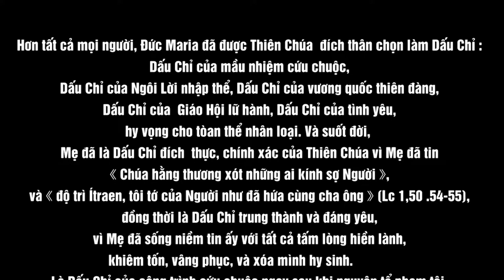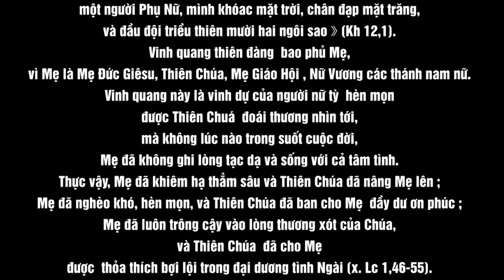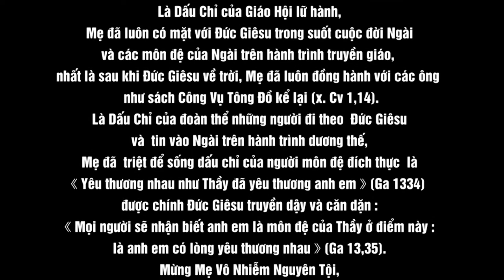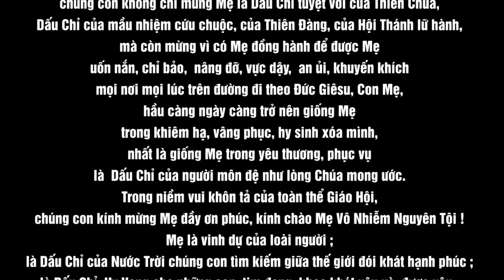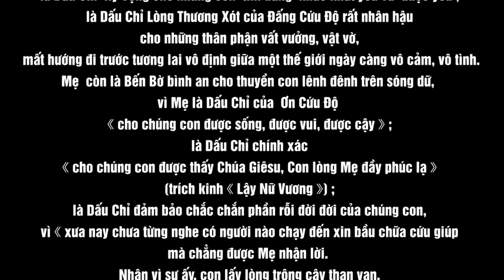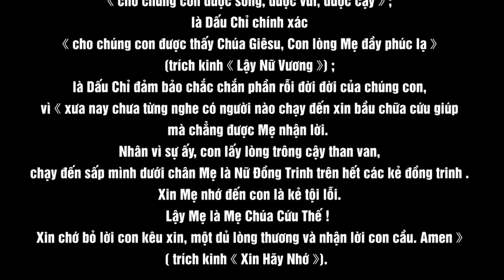ĐỨC MARIA, DẤU CHỈ TUYỆT VỜI - JORATHE NẮNG TÍM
ĐỨC MARIA, DẤU CHỈ TUYỆT VỜI
Người đọc : ANNA BÍCH THƯ
Bài hát minh hoạ trong bài : MẸ ĐẦY ƠN PHÚC
Sáng tác : Linh mục - Ns THÀNH TÂM
Thể hiện : Ca sĩ ÁI TRINH
🎼 Music in this video
🎻 Song :
🎬 Material used in this video